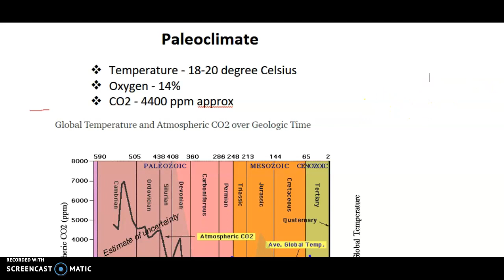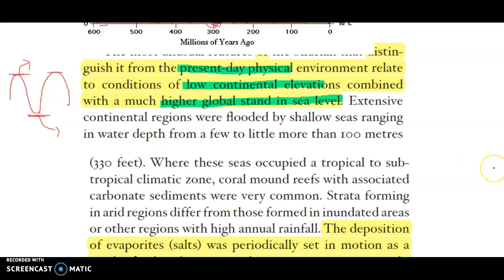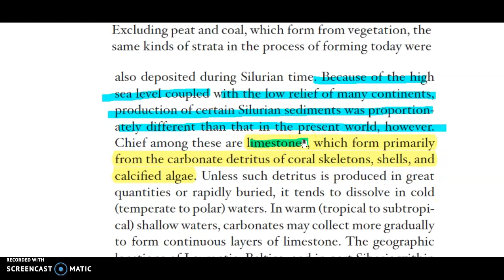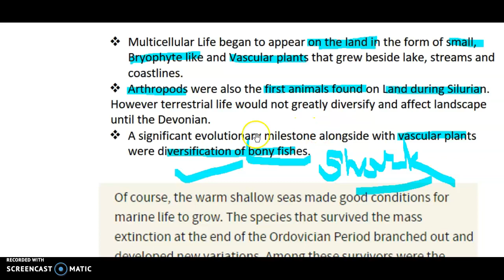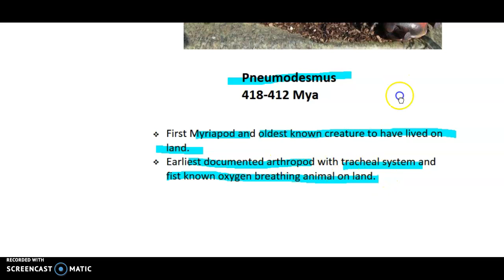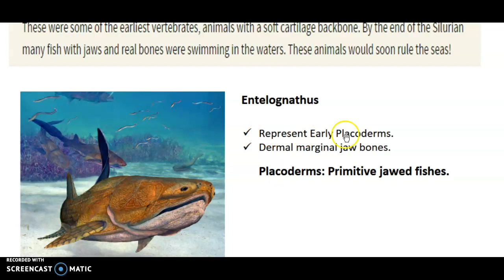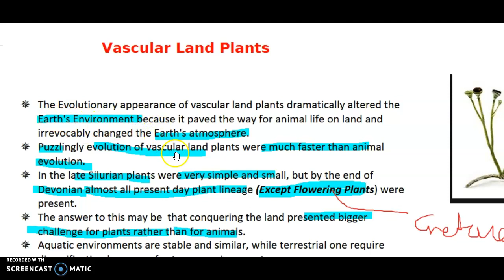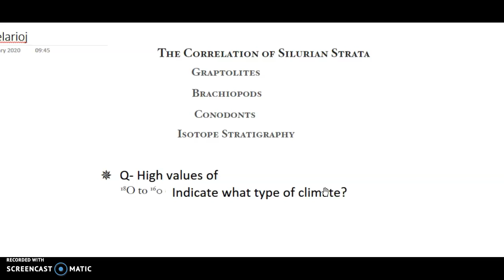Paleozoic History of Earth | Silurian Period Part-2 | Geologic Time Scale | Geology | Geography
Part-2 of the Silurian Period.